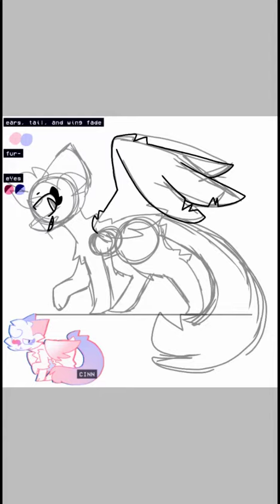FIRES OF DYNAMI【ah yes another SPEEDPAINT】THANKS FOR 111 SOOUBS 👌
yes i realize my speedpaints are boring
but uh
im not motivated to animate anything longer than a few seconds sorry

yes i also realize there isn't any fire 🔥

also mmmmm yes edge

kashoot me pls